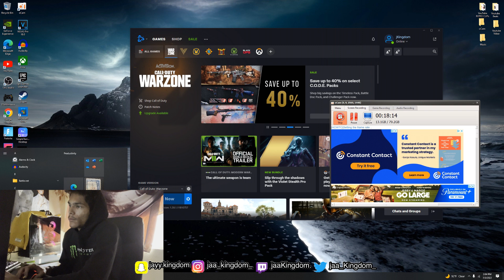CALL OF DUTY WARZONE Episode #3 Highlights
JOIN THE J.KINGDOM COMMUNITY ASAP!!!

Links To All Social Media If You Want To Follow !!